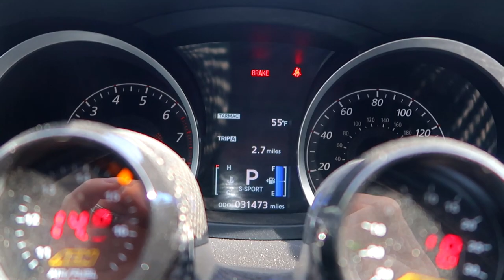Getting my Ralliart nice and clean!